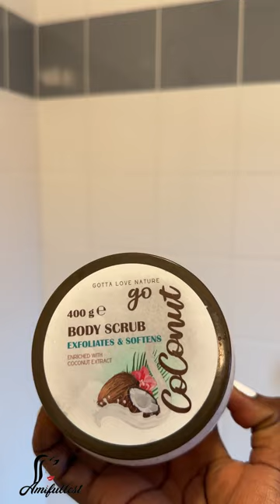VLOG♡ Ladies it is that time of the month / Hot water bottles Help to Relief Period Pain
HI TeamFullest : MY Name is Ami, i live in the Netherlands with my family.

How to deal with period pain / feminine hygiene during periods
feminine hygiene during period / feminine hygiene on period
Monthly Period Hygiene / Feminine Hygiene
feminine hygiene on period

Enjoy the process my biggest competition is myself